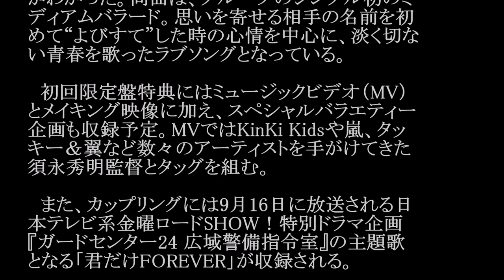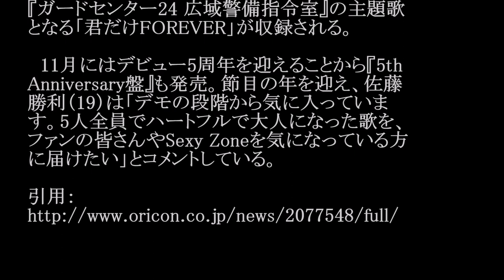Sexy Zone／君だけFOREVER（ドラマ「ガードセンター24 広域警備指令室」主題歌）#02 JPnews禅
◆PV・MVはコチラから↓

Sexy Zone・中島健人 真夏のドラマ撮影秘話を告白！「ガードセンター24 広域警備司令室」監視員役で主演！
中島健人　新ドラマ「ガードセンター24 広域警備指令室」　警備会社の新人監視員に！
◆pr
紹介の連鎖が永遠に続く　㊙人脈活用術

・ Recommended

お勧め動画

公式
カラオケ
人気アイドルグループ・Sexy Zoneが、12枚目の
シングル「よびすて」を10月19日に発売すること
がわかった。同曲は、グループのシングル初のミ
ディアムバラード。思いを寄せる相手の名前を初
めて“よびすて”した時の心情を中心に、淡く切な
い青春を歌ったラブソングとなっている。

　初回限定盤特典にはミュージックビデオ（MV）
とメイキング映像に加え、スペシャルバラエティー
企画も収録予定。MVではKinKi Kidsや嵐、タッ
キー＆翼など数々のアーティストを手がけてきた
須永秀明監督とタッグを組む。

　また、カップリングには9月16日に放送される日
本テレビ系金曜ロードSHOW！特別ドラマ企画
『ガードセンター24 広域警備指令室』の主題歌
となる「君だけFOREVER」が収録される。

　11月にはデビュー5周年を迎えることから『5th
Anniversary盤』も発売。節目の年を迎え、佐藤
勝利（19）は「デモの段階から気に入っていま
す。5人全員でハートフルで大人になった歌を、
ファンの皆さんやSexy Zoneを気になっている方
に届けたい」とコメントしている。

遠藤久美子
マギー
チャスラフスカ
朝倉さや
チック症
辰吉丈一郎
才木玲佳
りあるキッズ
紅音ほかる
小倉智昭
福原かれん
空知川
24時間テレビ富士登山企画 ロメロスペシャル　つり天井固め